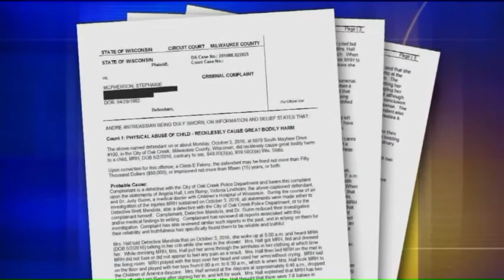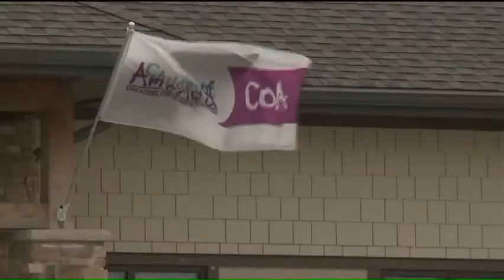Former daycare employee accused of fracturing infant’s arms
A former daycare worker is accused of fracturing the arms of a five-month-old baby. The incident occurred in October of 2016. FOX6 News spoke with the attorney for Angela and Jeff Hall -- the parents of the then five-month-old baby. They said this situation has been a nightmare for the family.

It was business as usual at the Children of America daycare in Oak Creek Wednesday, February 8th, but FOX6 News learned the facility is operating without a license.

Documents show the license was revoked in December of 2016, after 34-year-old daycare worker, Stephanie McPherson, was accused of child abuse. She allegedly broke the arms of a then five-month-old baby.
An attorney representing the baby and her parents told FOX6 News the child has not fully recovered.

"As you can imagine, this is every parent's worst nightmare -- to drop off your child at daycare and then pick up your child and have to find out that something terrible has happened," said Attorney Jason Abraham.

According to a criminal complaint, on October 3rd, the baby's mother, Angela Hall, noticed every time her baby's arms were touched, she cried out. She took the baby to Children's Hospital where she was diagnosed with two bone fractures that could have occurred from "bending, twisting or yanking of the arm."

McPherson told investigators she was playing with the baby in a rocking chair and twisting her around. When she was told this caused the child's injuries she said, "I guess I did it too hard and didn't realize it."

The baby's parents find this hard to believe, as the injuries were so severe the baby needed to be in a cast for weeks.

"The bottom line is, this could never have happened that way. Anybody would have known immediately," said Abraham.

FOX6 News tried to speak with McPherson about the allegations against her, but she wasn't home to comment.She did tell investigators on October 3rd, "she probably had a breakdown" because she was dealing with new parents and new children -- making it stressful and overwhelming.

The facility is allowed to stay open because they have appealed the revocation of their license. According to the law, as long as there is no immediate threat to the children, the facility can remain open during the appeals process.

This was confirmed by the attorney representing the daycare. They made no further comment.

Follow Hot News :
♫ Google Plus :